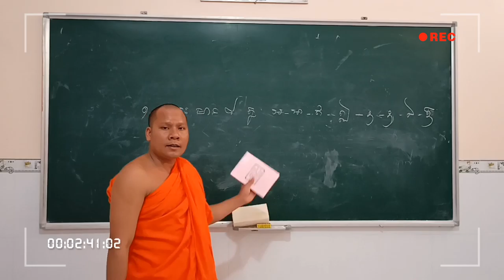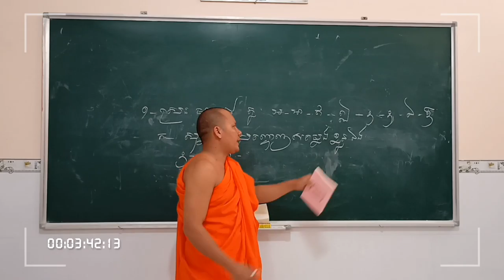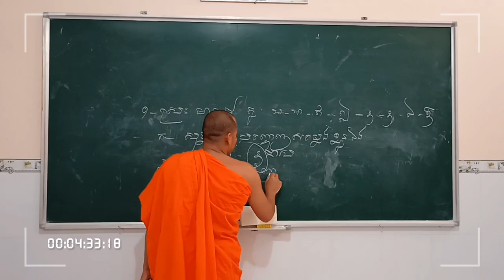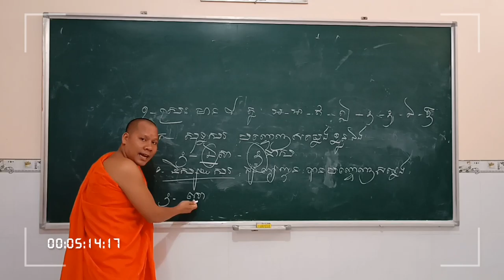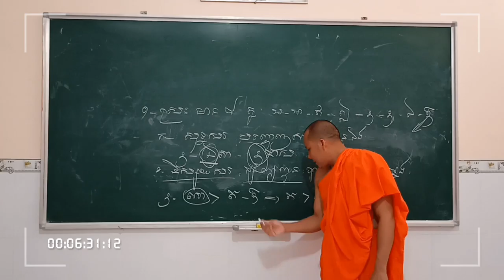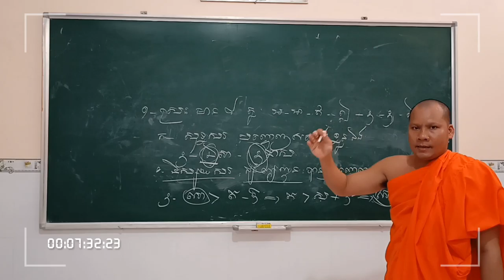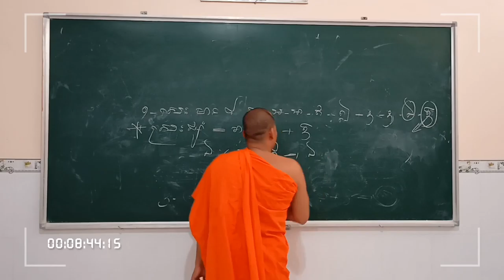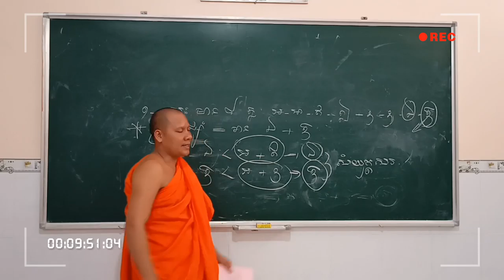Học Tiếng PaLi | រៀនភាសាបាលី 03 ស្រះ ៨ តួ | Thoi Thạch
រៀនវេយ្យាករណ៍បាលី, ប្រែភាសាបាលី, ស្រះ ៨តួ, ចែកជា ២ គឺ÷ សុទ្ធសរៈ ១, និស្ស័យសរៈ ១ ។